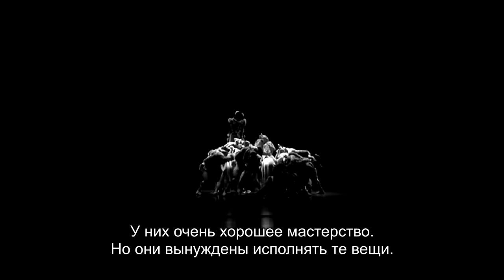Классический китайский танец (Мьюзикл, 2012) Classical Chinese Dance (Musical, 2012)